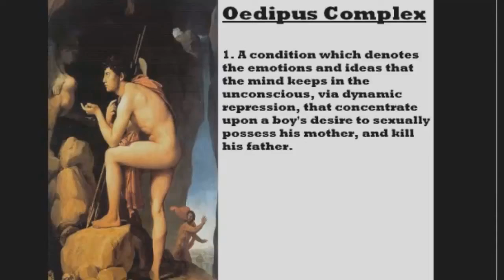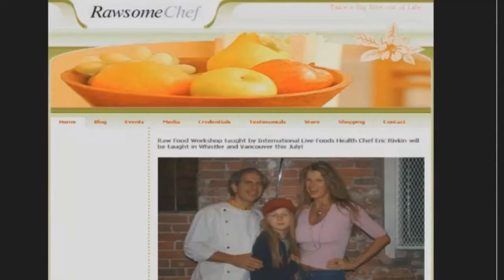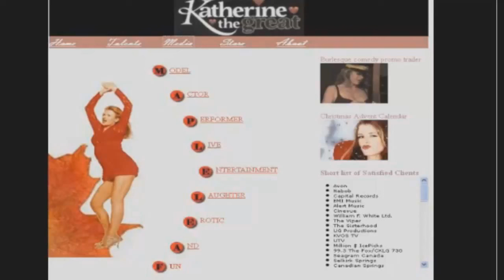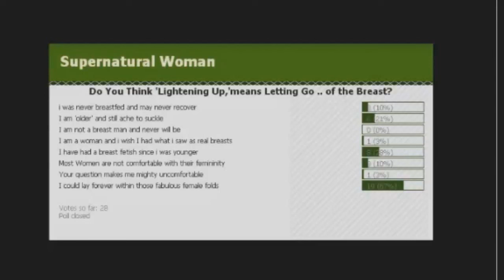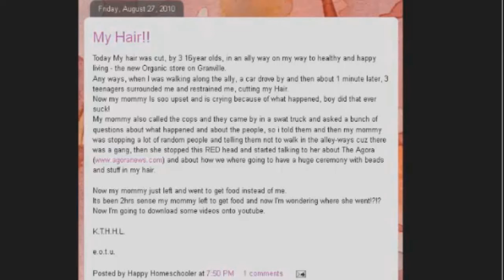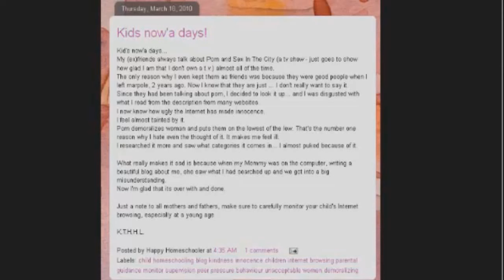Mister Metokur: Canadian Insanity - The Story Of Momma K [2011-05-30]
BTC: bc1qhnaag6ypd2vagdp4d924mhky7kmtmctkh643zl
ETH: 0x424447B51A7a2D304e771DAA620b1a275d7A56b2
XMR: 436rCCeXyb9enu1pbeXatbCfwNKaZJK5LeE668xmtR7DS4i3wxBEZSw6ZBSULuNuMSUDwbvkmtPBCbaH1kQLKzsaDtXubWK
LTC: Lc7KPAfuFjFahPF2DRi3afShN75V8eXarL
SOL: ALeqMNmhGieisRHDWYUZqGpRMgHdMuuCbTVEDPaYUQRX
DOGE: DJ9qrZJdJ4Bw7ixxJXRHzd8CJWGgCqW7yW